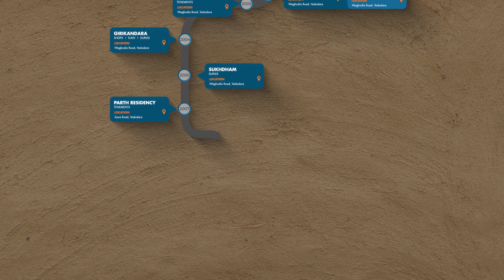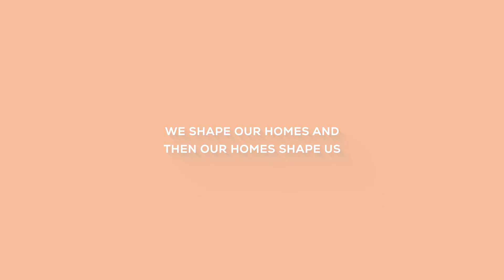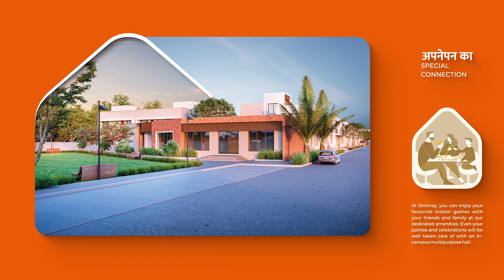શુ તમે "સુખ" મેળવવા માંગો છો ???? Credai Vadodara Property Show 2023 | Shrimay Bungalows,Waghodia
શુ તમે "સુખ" મેળવવા માંગો છો ?
તો ચતુર હવે ના કરો વિચાર!!

વિઝિટ કરો SHRIMAY GROUP @ STALL NO : A2 અને મેળવો Life की Special Space @ SHIRMAY BUNGLOWS , WAGHODIA.

Credai Vadodara Property Show 2023
24/25/26 Feb, 2023
રાજમહેલ રોડ, નવલખી ગ્રાઉન્ડ, વડોદરા.

SHRIMAY Group - "Grow Grand Gradual”